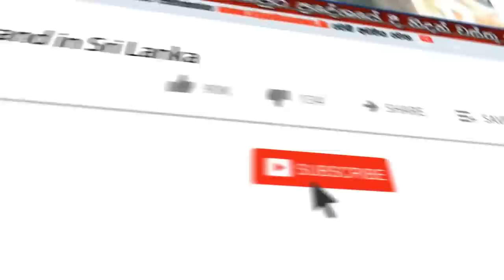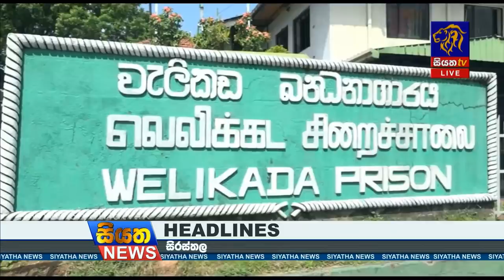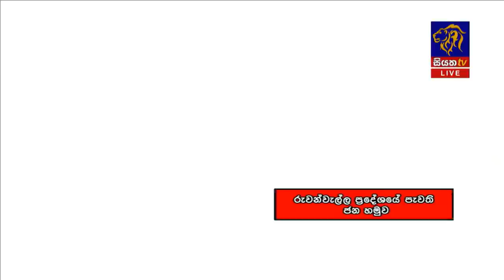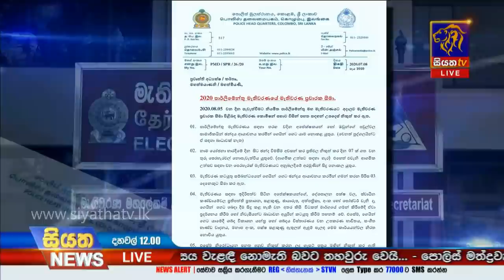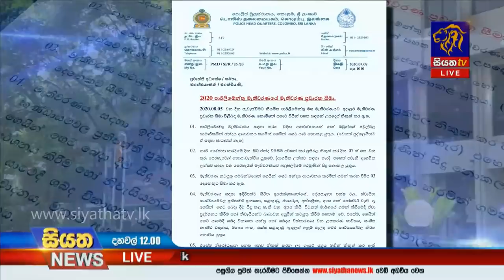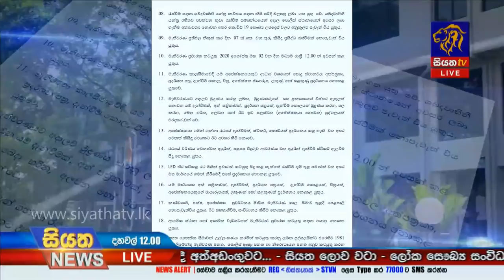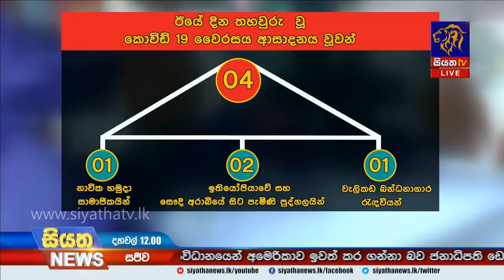Siyatha News | 12.00 PM | 08 - 07 - 2020